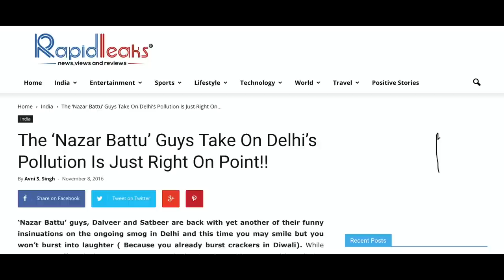My 5 Years on YouTube | Shubham Gaur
Thought of sharing my journey so far with you guys as we are now headed towards a new destination. Thanks for being with me, everything else has been variable but you guys have been constant :)